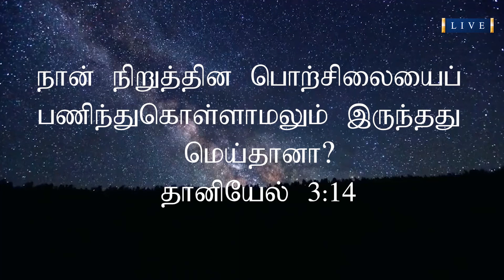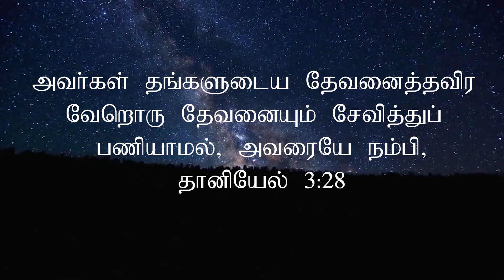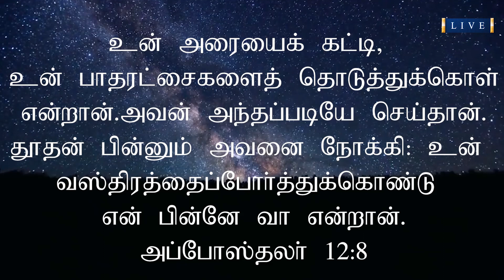🔴 Sunday Online Service | "பூரண சமாதானம்" | 07/06/2020 | Deliverance Church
Welcome to Deliverance Church, Trichy, India.

Title: பூரண சமாதானம்
Date: 07 June 2020
Speaker Name: Rev.Dr.A.Joshua
Language: Tamil
Scripture passage: ஏசாயா 26:3

Follow Deliverance Church on social platforms

Deliverance church Bank Account Details are given below

A/c Name - DELIVERANCE CHURCH
Branch - CANTONMENT, TRICHY
IFSC Code - SBIN0000930
New to Church ??

Church Address:
Deliverance Church
10th Cross street west extension
Thillai Nagar
Trichy-620 018
Tamilnadu, India.